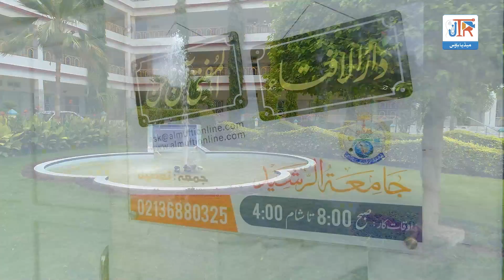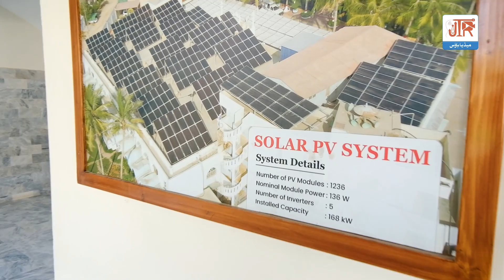Let's visit Jamia Tur Rasheed - Aeye Apko Jamia Tur Rasheed Ghumaty Hain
Let's visit Jamia Tur Rasheed!
JamiaTurRasheed is a famous Islamic seminary located in Karachi, Pakistan. It is known for its rich history, excellent education, and beautiful architecture. This Islamic center is a place of learning full of spiritual energy and positive vibes.
Discover the Beauty
When you visit Jamia Tur Rasheed, you will have the opportunity to explore and appreciate its stunning architecture. The intricate designs and artwork are a testament to the level of craftmanship of the skilled artisans behind this magnificent building.
Jamia Tur Rasheed is also one of the best places for learning. The center offers an excellent education that encompasses both religious and modern subjects. Students can study and research here for their religious and scholarly pursuits, or simply appreciate the knowledge and insight shared at the center.
Lastly, visiting Jamia Tur Rasheed is a great way to immerse yourself in traditional Islamic culture. You can experience the rich traditions, customs and values that are deeply interwoven in the community. This will provide an unforgettable experience and help you gain a deeper understanding of Islamic lifestyle and principles.
In conclusion, a visit to Jamia Tur Rasheed is an excellent way to gain knowledge, appreciate beauty, and understand Islamic culture.
By:   Muhammad Abdul Wadood
Jamia's Departments Introduction
00:00   Jamia's Beauty Shots Montage
00:20   Apko Jamia Tur Rasheed Ghumana Hai
00:54   Jamia Tur Rasheed Ka Markazi secretariat
01:21   Murshid ul Maqam
02:04   Dafatir e Intizaam
02:26   Mehman Khany Aur Kitchen
02:46   Shoba e Tamiraat
03:20   Jamia Ka Shoba e Account
03:40   Jamia Ka Shoba e Asasaat
03:58   Jadeed Aur Digital Darul Ifta Jamia Tur Rasheed
04:25   Jamia Ky Dafatir e Talimaat
04:53   Jamia Ka RO Plant
05:11   Jamia Ki Library
05:31   Majma ul uloom Ka Daftar e Imtihanaat
06:02   Energy Department
06:17   Shoba e Qiraat
06:41   Jamia Masjid Aur Shoba Hifz
06:59   Swiming Pool
07:20   Jamia Tur Rasheed Ka Visit Huwa Tamam
07:34   Jamia Tur Rasheed Campus 2